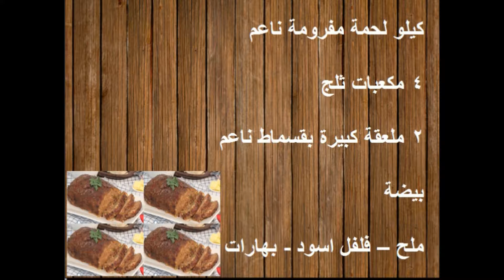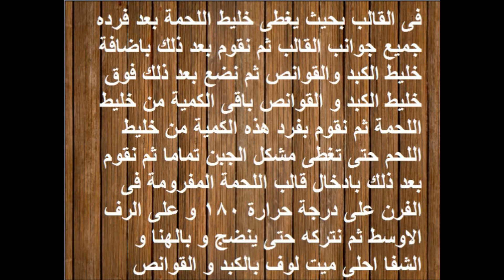طريقة عمل ميت لوف بالكبد والقوانص - food - cooking - recipes - cooking school - Mai Ismael Channel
تعرفى او تعرف على طريقة عمل ميت لوف بالكبد والقوانص / طريقة عمل ميت لوف / طريقة عمل الميت لوف بالكبد والقوانص / طريقة عمل الميت لوف خطوة بخطوة فى المنزل و لمزيد من الوصفات زورو صفحتنا على الفيس بوك

طريقة عمل الطعمية

طريقة عمل لحمة مفرومة بالبيض

طريقة عمل فريك بالجمبرى

طريقة عمل مخلل الجزر و القرنبيط

طريقة عمل مكرونة اسباجيتى بالمشروم

طريقة عمل صينية الجلاش باللحمة

طريقة عمل كبدة مقلية بالردة

طريقة عمل فول بالبيض

طريقة عمل فول بالطماطم

طريقة عمل التبولة